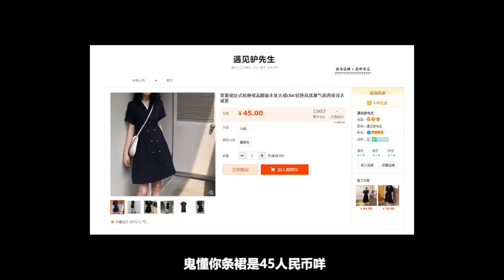【校园穿搭】萌萌学生妹升级高冷IU柾国也被你收服！Hotel Del Luna Inspired College Lookbook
【酱穿就对了 - 校园风穿搭】

这一集要谢谢最近痴迷德鲁纳酒店德青薇啵！大家喜欢青薇吗？
话说这个影片80%的衣服都是Vivian前两期开箱影片买的衣服。